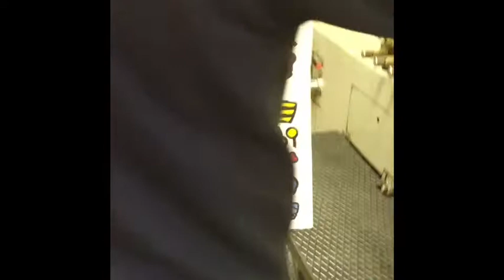My Project 5